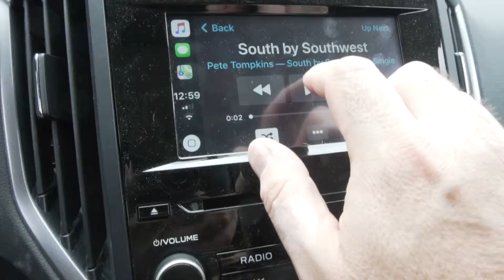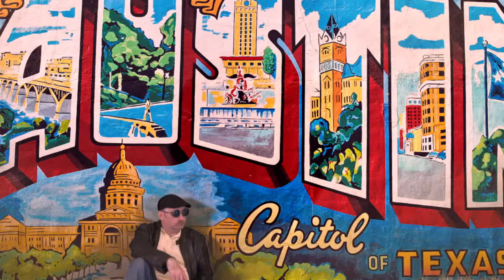South by Southwest New Song and Music Video by Peter Tompkins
Mastered at Abbey Road Studios

Lead Vocal: Peter Tompkins
Acoustic Guitar: Peter Tompkins
Lead Guitar: Peter Tompkins
Harmonies: Kate Hart
Special thanks to: Gadi Zamir of Negative Space Gallery Cleveland, Ohio

To purchase South by Southwest on Amazon

Guitars
Taylor 310 Acoustic Guitar

Taylor T5z

Cameras
GoPro Hero4 Silver

iPhone 6

Sony A6500

Lighting
Neewer 480 LED